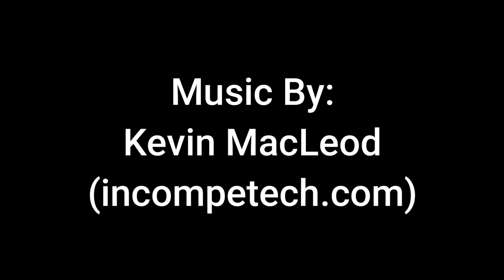Awesome Stuffed Fluffed Frenzy Finale Trailer!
This is the trailer to the two-part finale of Awesome Stuffed Fluffed Frenzy Season 1! It's been a great season! Thank you for all of your support!